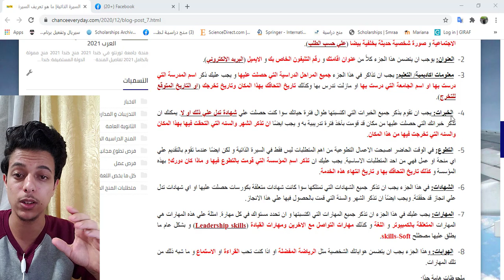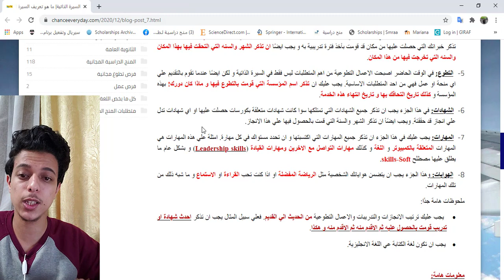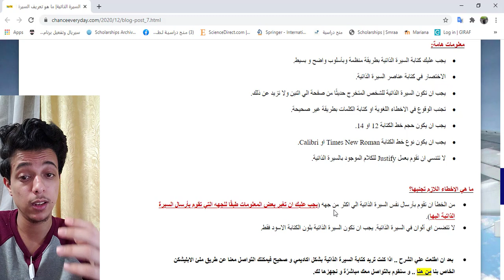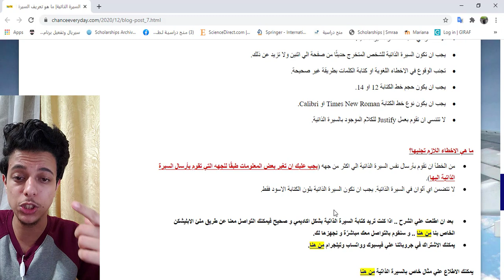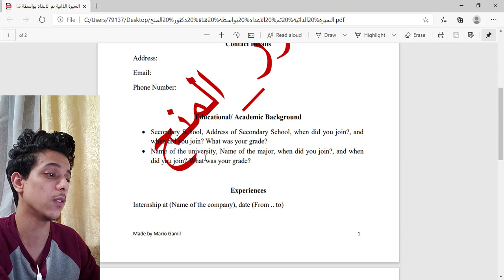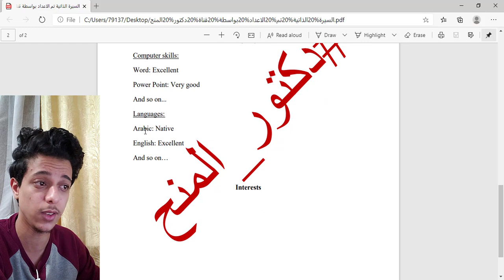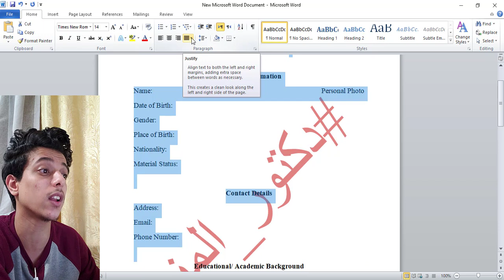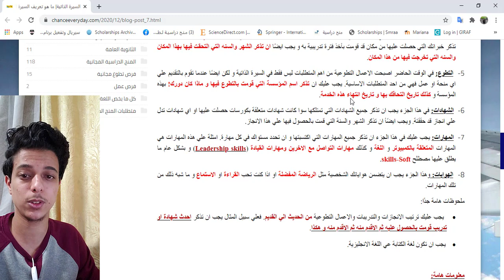السيرة الذاتية| تعريف السيرة الذاتية؟ الطريقة الصحيحة لكاتبة السيرة الذاتية؟ الشرح بتطبيق عملي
السيرة الذاتية ما هو تعريف السيرة الذاتية؟ ما هي الطريقة الصحيحة لكاتبة السيرة الذاتية؟ ما هي الاخطاء اللازم تجنبها عند كتابة السيرة الذاتية؟

يمكنك الاطلاع علي منحة تشيفنينج البريطانية 2021 و الممولة بالكامل من هنا

يمكنك الاطلاع علي منحة جامعة HSE بموسكو لدراسة البكالوريوس و الماجستير من هنا

يمكنك الاطلاع علي منحة جامعة قطر لدراسة البكالوريوس و الماجستير و الدكتوراة من هنا